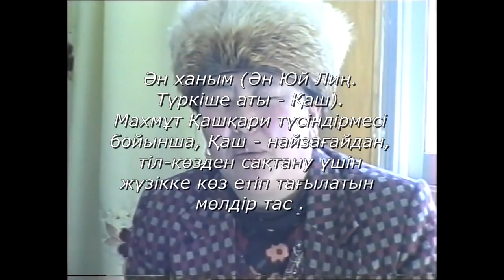Sary uyghur-裕固族- Сарыұйғырлар арасында-2